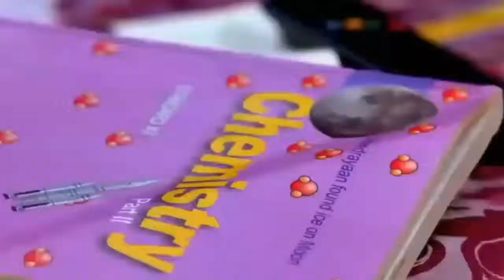Sairat 2 official trailer ।। By AP Nayak Studio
Thanks
AP Nayak Studio
APNayakStudio